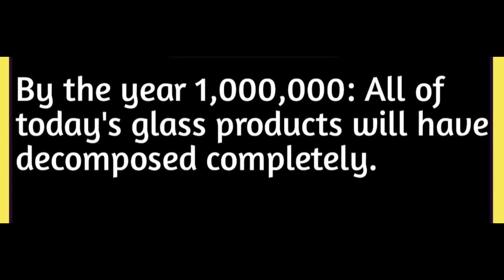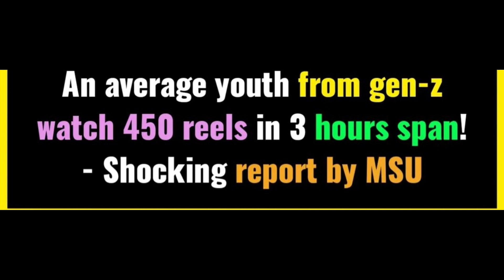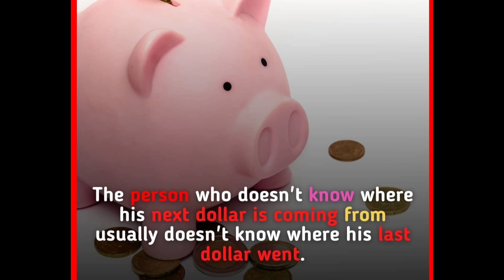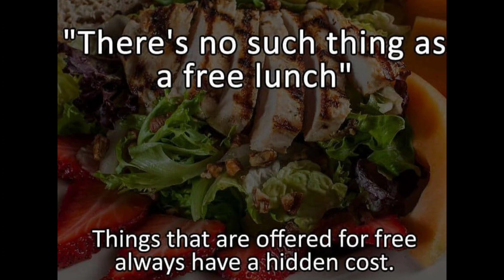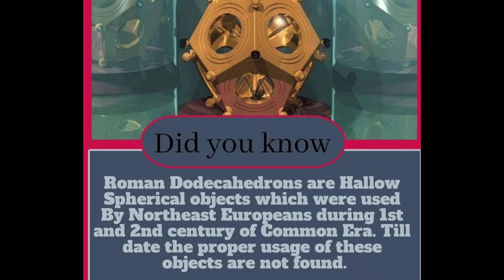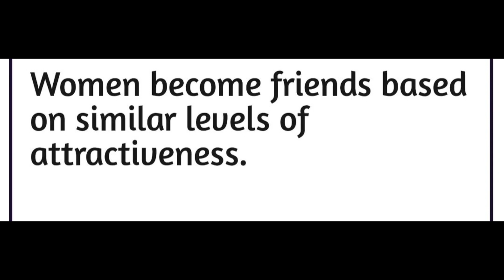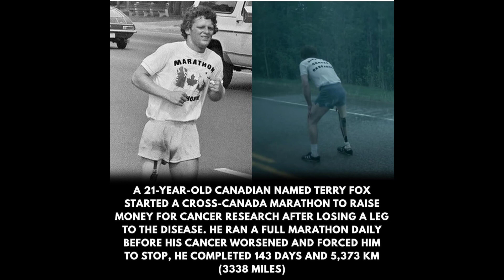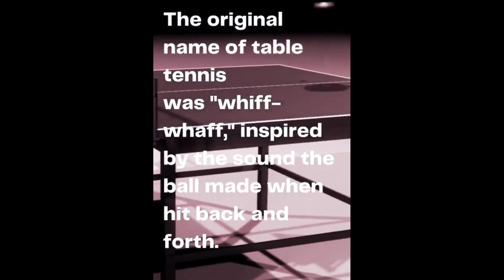Educational Facts you should know #1485 // Facts All Day